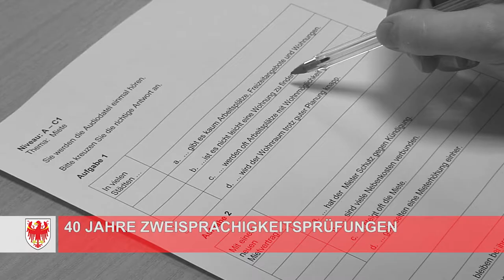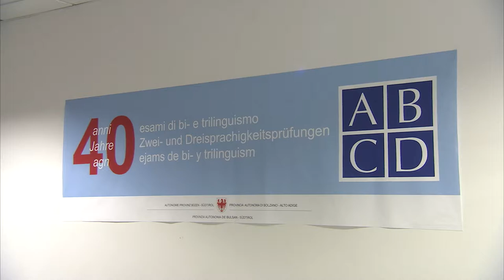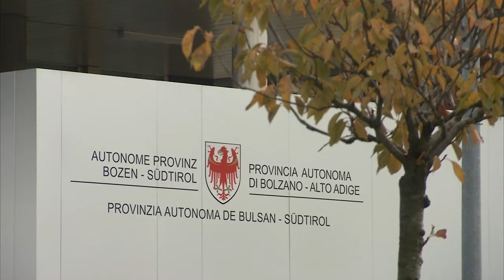40 Jahre Zweisprachigkeitsprüfungen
40 Jahre Zweisprachigkeitsprüfungen